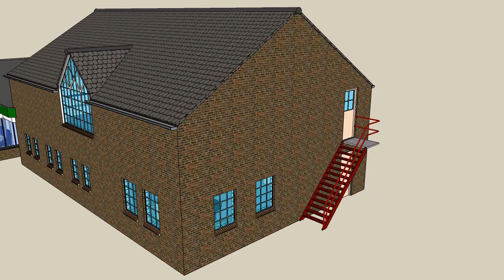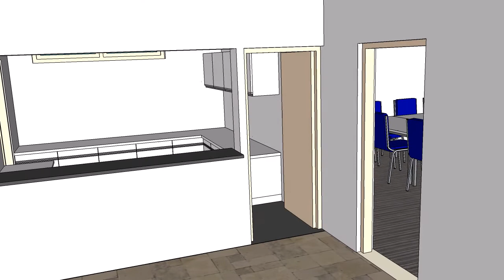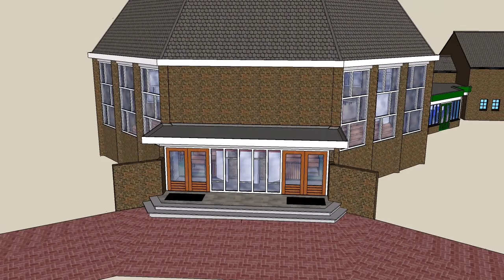Achthoek Scherpenzeel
PKN kerk "De Achthoek" te Scherpenzeel. Van alle kanten gefotografeerd en daarna 3-dimensionaal getekend m.b.v. SketchUp door Cees Kramer.